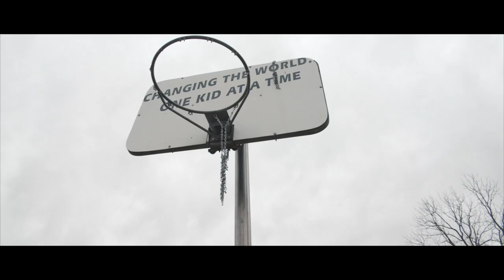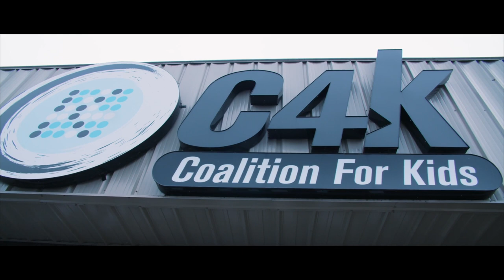Coalition For Kids | Client Impact Story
"I knew who we were, I just didn't know you could tell everybody else in four minutes."  Randy Hensley, Executive Director for Coalition for Kids.

Cumberland Marketing is a creative, brand-centric marketing agency committed to elevating brands with content creation, video production, and graphic design services.